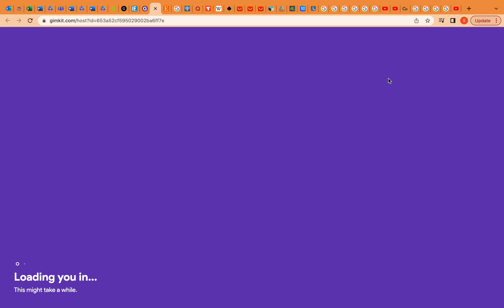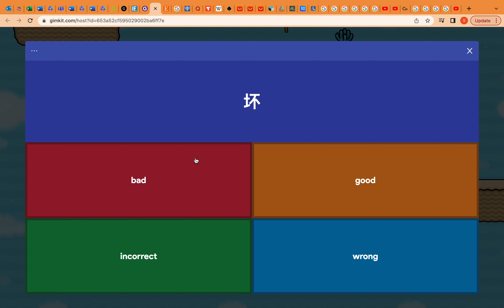DON'T LOOK DOWN!! Can I become a pakour pro before I fall to the ground?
Hi Parkour Pros!!
Today I embark on a journey through Gimkit's brand new "Don't Look Down" game mode!!! This gamemode is all about calculating your angles and jumps to be precise and accurate. Although there are six stages, one wrong step. and you're back to stage 1.